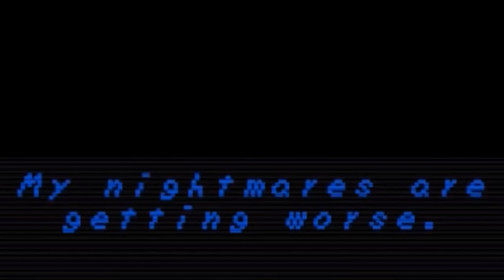JOHN WARD AS DOOM GUY | Mortis [Faith Doom Mod]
We finally play the Faith Doom mod that everyones been requesting and it really lives up to the hype :D